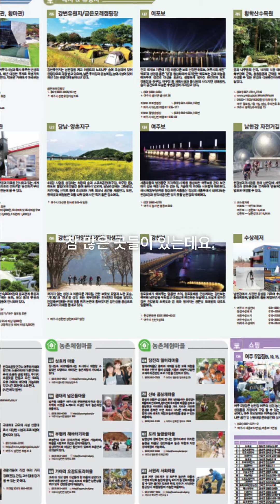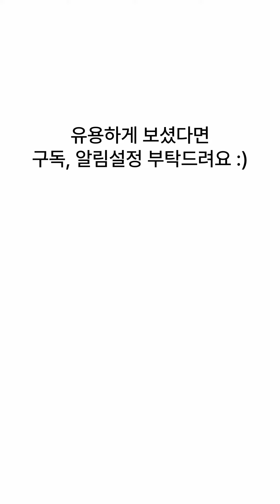전설따라 삼천리.. 여주 - 메이데이 편#shorts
각종 뮤비촬영지 및 인생 사진 스팟으로 더 유명한..
개그맨 이세진씨가 운영한다는 여주, 메이데이..
새로운 여주 명물로 인정받고 있다는 메이데이에 대해 더 궁금하신 점이 있다면..